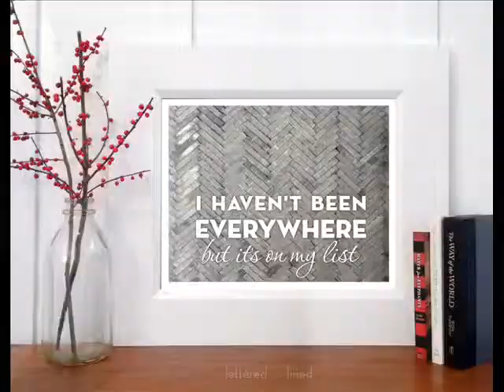Dependenta De Calatorii Trailer